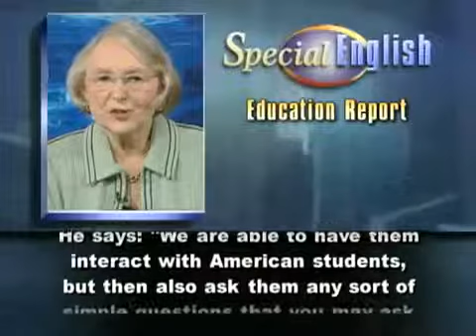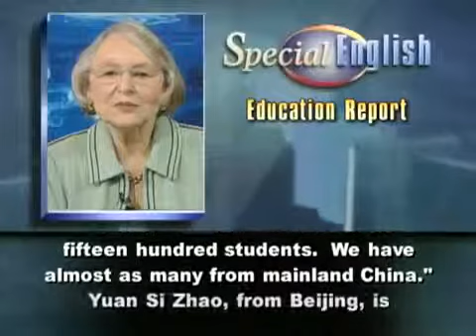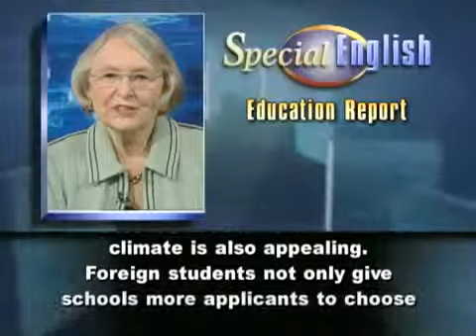For Foreign Students, Top Choice in US USC